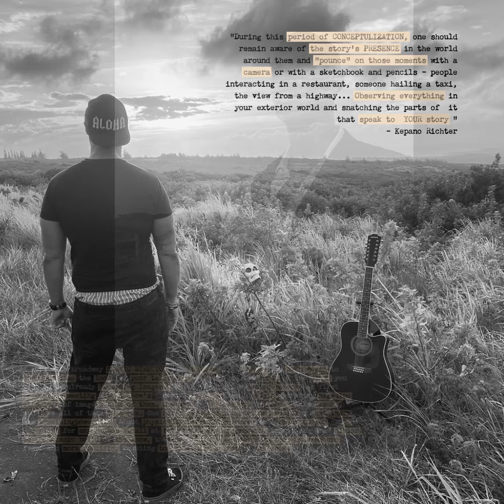Da IZ PROJECT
The I.Z. Project is a spectacular multimedia production of "Island Zombies," a cautionary tale from Moloka'i about the dangers of, and some possible solutions for, ending the zombie pandemic of methamphetamine use and abuse in the Hawaiian Islands.